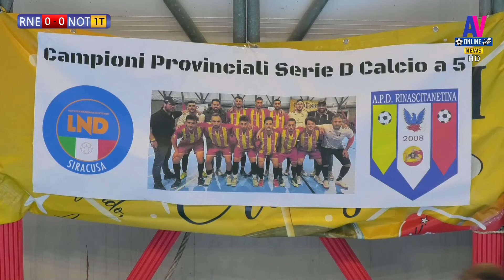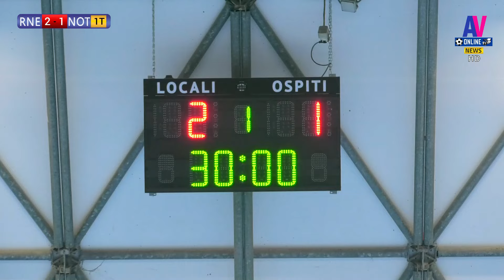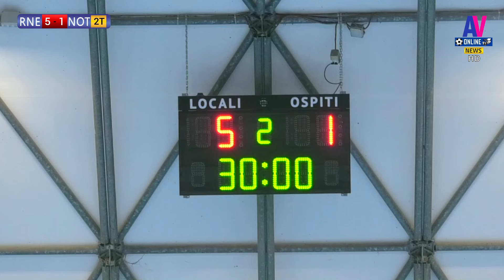VIDEO SINTESI - RINASCITANETINA - NOTO CAMPIONATO DI CALCIO A 5 SERIE D GIRONE B 2023/2024 .